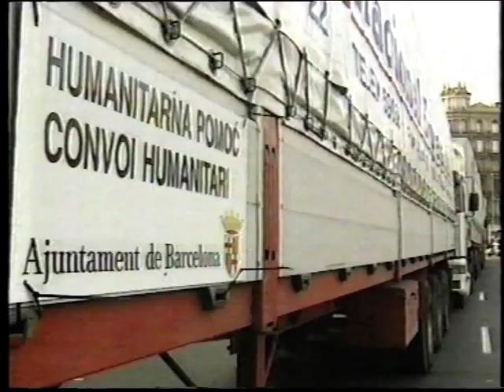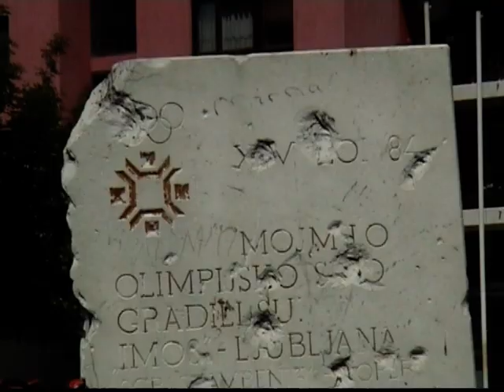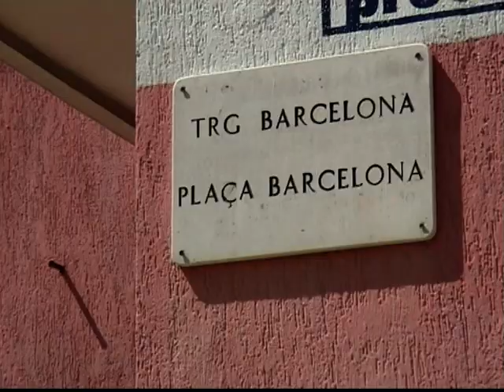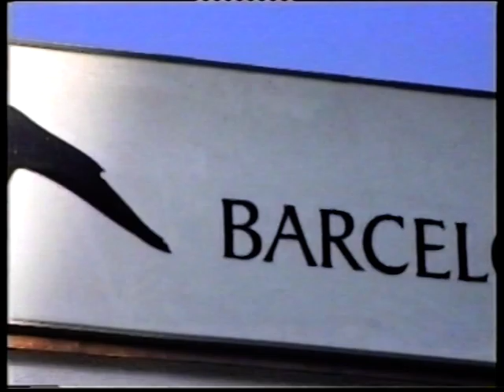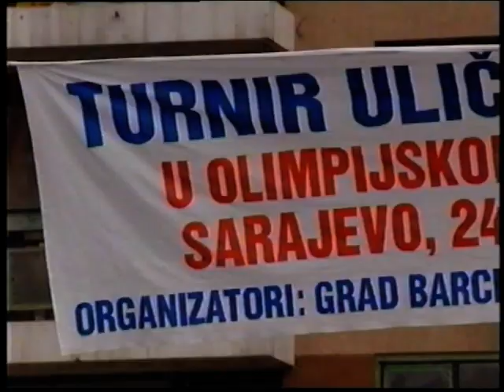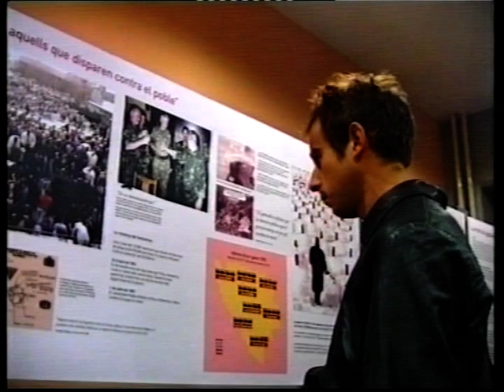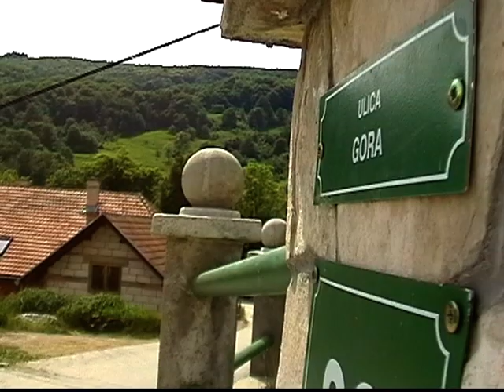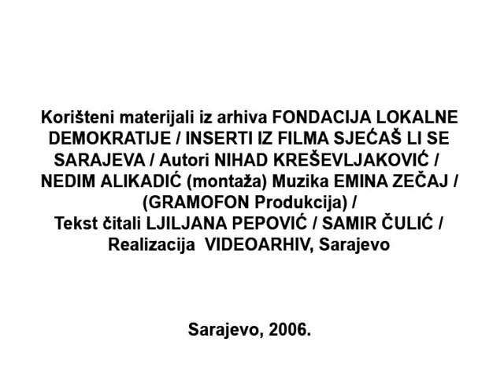10 GODINA POVJERENJA I PRIJATELJSTVA - AMBASADA LOKALNE DEMOKRATIJE (BARCELONA - SARAJEVO)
Autori: Nihad Kreševljaković i Nedim Alikadić Tekst čitali: Ljiljana Pepović i Samir Čulić, Realizacija: VIDEOarhiv Sarajevo, Sarajevo 2006
21. jula 1995. preko 20.000 ljudi predvođenih predsjednikom vlade Katalonije gospodinom Jordi Pujol-om, te predstavnicima svih političkih partija izašlo je na protestni skup izražavajući ogorčenje padom Srebrenice. Bijesni zbog dvolične politike internacionalne zajednice Katalonci su cijelom svijetu uputili poruku da je tragedija Bosanaca i njihova tragedija. O tome najslikovitije govori tekst na transparentima gdje je pisalo “Svi smo tu samo, nas je 8000 hiljada manje”
Veliki događaj u historiji odnosa Barcelone i Sarajeva dogodio se u oktobru 1995. kada grad Barcelona donosi odluku o formiranju 11 gradskog distrikta – pod imenom distrikt Sarajevo. Distrikt 11 bio je sastavni dio organizacije grada Barcelone pokrivajući teritoriju glavnog grada BiH. U aprilu 1996 Barcelona se odaziva inicijativi Vijeća Evrope o otvaranju Ambasada lokalne demokratije u gradovima ex Jugoslavije, kao mjestima uspostvaljanja dijaloga sa evropskim gradovima. Prihvatajući na taj način suradnju, te ulogu promotora našeg grada u Sarajevu je otvorena kancelarija pod nazivom Ambasada lokalne demokratije Barcelona-Sarajevo. Ambasada Lokalne demokratije funkcionirala je kao kancelarija Distrikta 11, odnosno kao most suradnje između Sarajeva i Barcelone.
Ambasada lokalne demokratije je osnovana, na prvu poslijeratnu godišnjicu Grada Sarajeva u aprilu 1996. godine. Iako je rat okončan stanje u gradu i Zemlji je i dalje je bilo izuzetno teško. Svijesni takve sitacije, Ambasada lokalne demokratije odmah započinje realizaciju velikih projekata zahvaljujući kojima je Sarajevo ubrzo počelo vraćati svoj olimpijski sjaj.
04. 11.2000. godine kao potvrda i ozvaničenje neraskidivog prijateljstva i ljubavi između Sarajeva i Barcelone zvanično je potpisan protokol obratimljenju naših gradova. Veze građana BiH i Katalonije ozvaničene su i bratimljenjem gradova Santa Perptua i Tešnja, te Goražda i San Sebastijana.

Pravna nasljednica Ambasade lokalne demokratije Barcelona - Sarajevo je
Fondacija lokalne demokratije, lokalna nevladina organizacija koja  posjeduje dugogodišnje iskustvo kao nosilac i kreator pozitivnih društvenih promjena koje vode ka pravednijem i odgovornijem društvu.